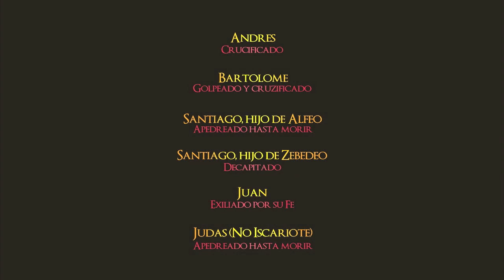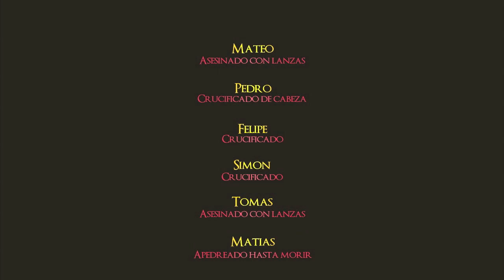LOS MAESTROS DE CHUCK NORRIS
Crees que Chuck Norris es un semidios ? pues te mintieron, el no es ni la mitad de estos hombres que te hablare aquí. Estos son sus maestros, pero tambien son estudiantes.. de quien? de nada mas y nada menos que el Personaje mas famoso y seguido del mundo... si ya tu sabes de quien te hablo!...

Personas comunes y corrientes fueron las seleccionadas para esta gran mision. Y tu puedes ser una de ellas... estas dispuesto?